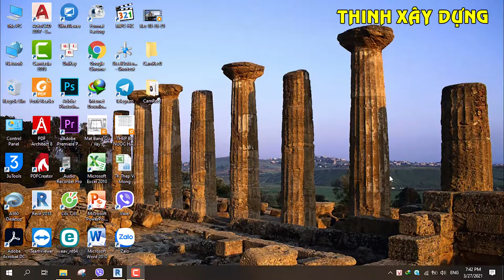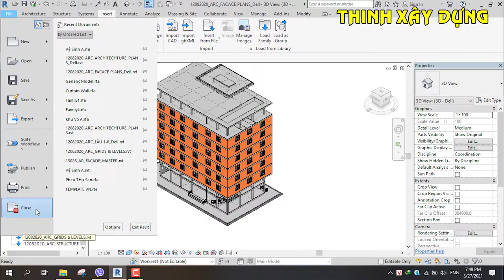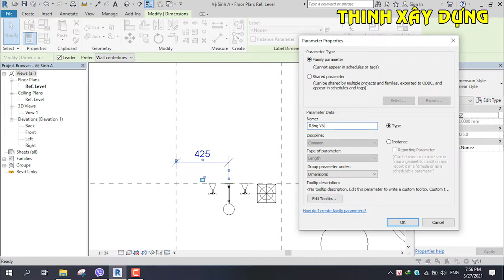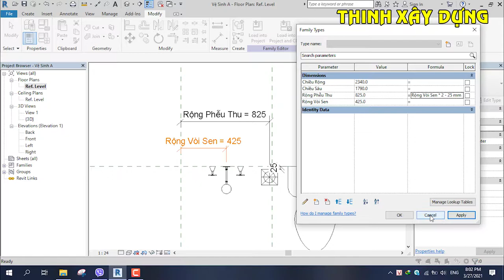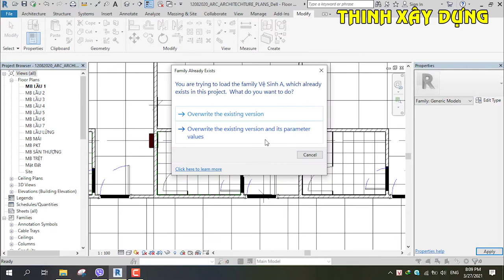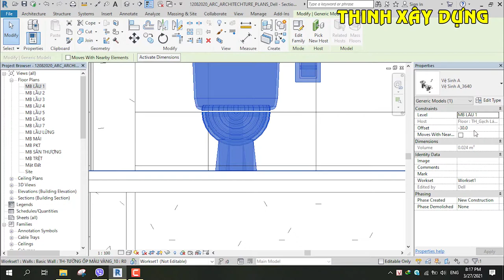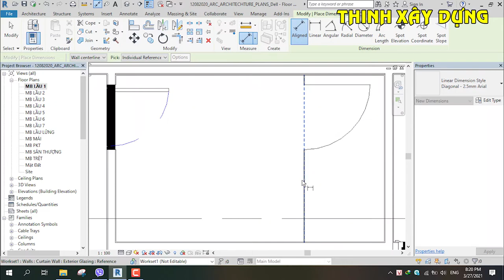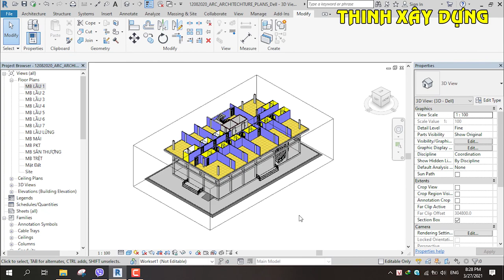Revit | Cao Ốc | Bài 26_ File Architechture_Tạo Tổ Hợp Khu Vệ Sinh (Nested Family)_#thinhxaydung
Chúng tôi đã trải qua hơn 25 năm kinh nghiệm trong nghành xây dựng; vì vậy chúng tôi có thể thi thông các loại công trình từ Cải Tạo, Trang trí Nội Thất, xây dựng Nhà Phố, Nhà Xưởng, Nhà Chùa và Nhà Cao Tầng trong Thành Phố.
Phương châm của Chúng tôi luôn lấy uy tín làm trọng;
Bảo hành tận tâm, khắc phục nhanh lẹ.